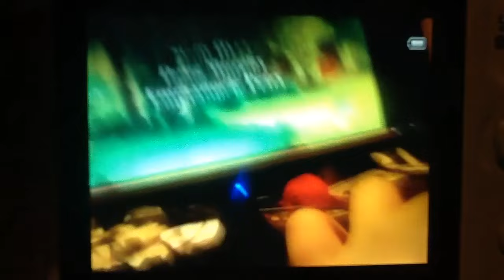June 16, 2016